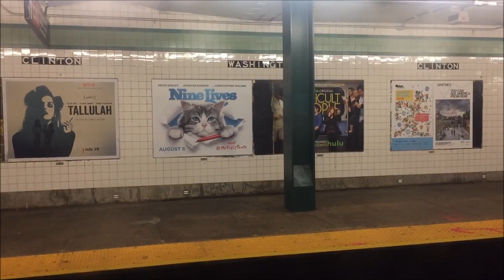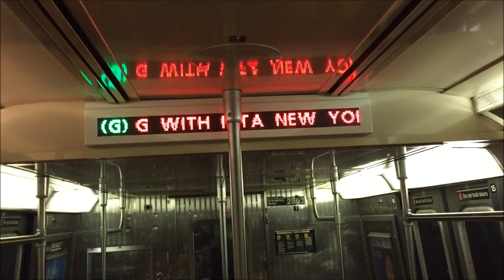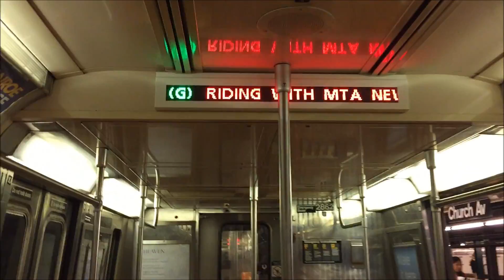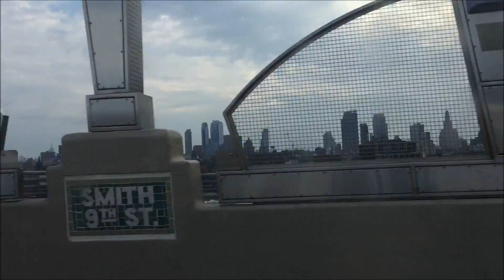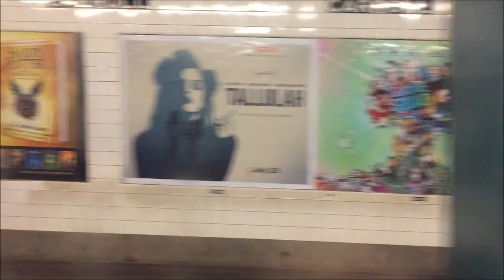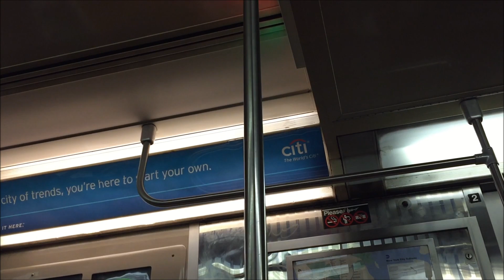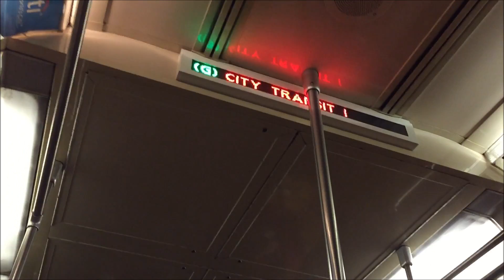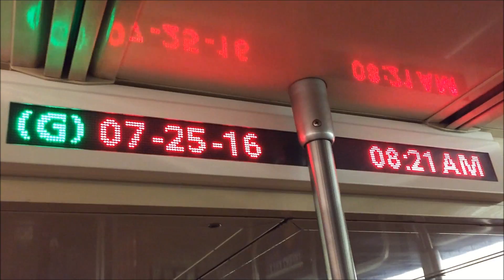NYC Subway HD 60 FPS: Round Trip G Train Full Line Ride on Howling R68 2862 LED Display Test Car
Shot 7/25/16; round trip ride between Court Square and Church Avenue. Westinghouse Amrail R68 set 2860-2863, in service on the G, has been fitted with a pilot LED Passenger Information Display (PID) to both qualify the Chinese supplier; CRRC (China Railway Rolling Stock Corporation), and for possible retrofitting of the R68/R68A & R62/R62A fleets.

Today was this set's first day in service post LED electronic display retrofit. So far, it only displays the line, time, and the message "Thank you for riding with MTA New York City Transit!", but the system has the capability to display next stop info and play pre-recorded automated announcements, features that I presume will be activated in due time as testing progresses.

As a plus, 2862 is a nice, loud howler =)